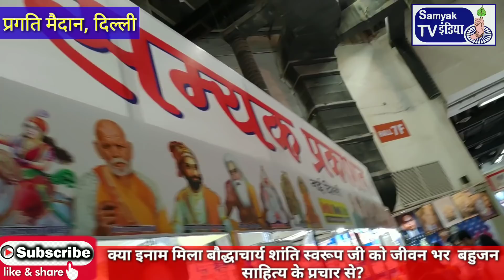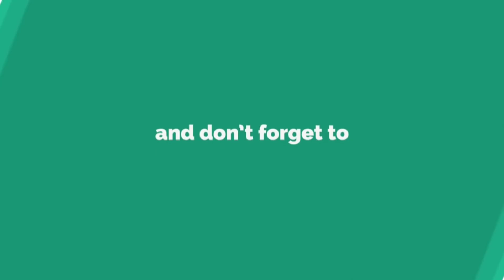क्या इनाम मिला बौद्धाचार्य जी को जीवन भर बहुजन साहित्य के प्रचार से? What Shanti Swaroop Bauddh got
क्या इनाम मिला बौद्धाचार्य जी को जीवन भर  बहुजन साहित्य के प्रचार से?/ What reward did Buddhacharya receive from the promotion of Bahujan literature throughout His life?
Edit and Report by Hemant Kumar Bauddh